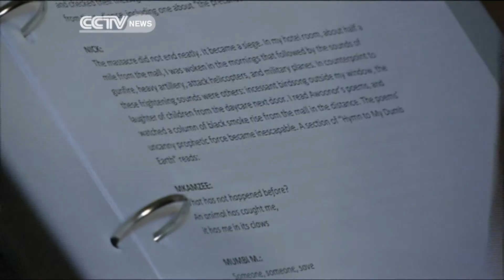Kenyan Poets pay Tribute to Westgate Victims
Artists in Kenya have been adding their voices to remember those who died in Westgate. Poets have been taking some of the survivor accounts and transforming them into art